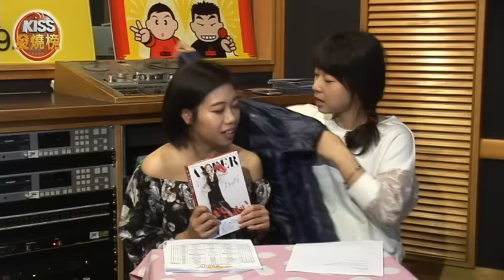KIKI與Pinky在光棍節邀請來賓一起告訴你發燒榜最新戰況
快來看喔~
讓你跟KiKi與Pinky一樣